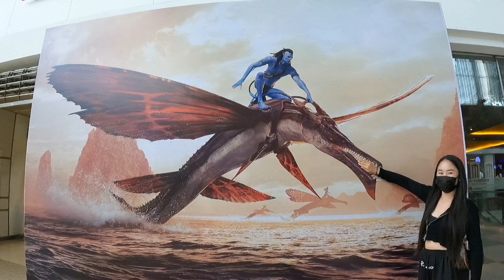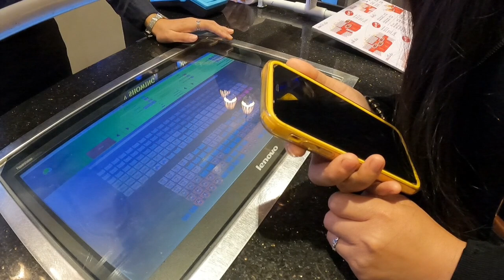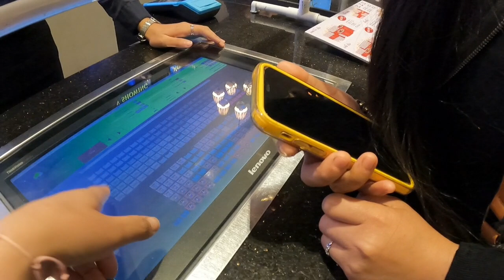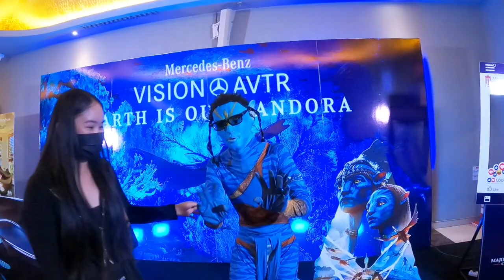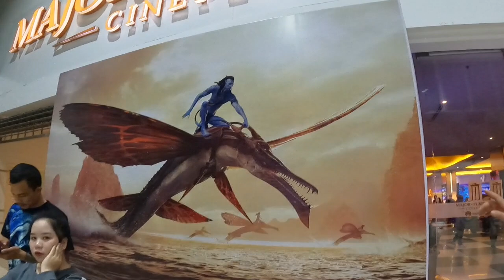คนลาวแห่ไปดูอวตารภาค2เยอะมาก!!ห้างแทบแตก😬13ปีแห่งการรอคอย